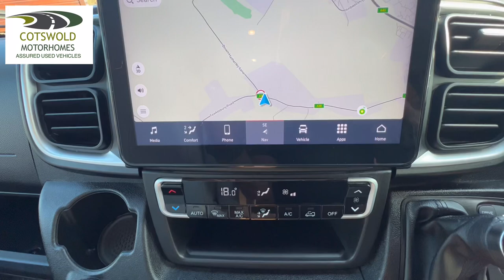Burstner Lyseo 727G Harmony Line